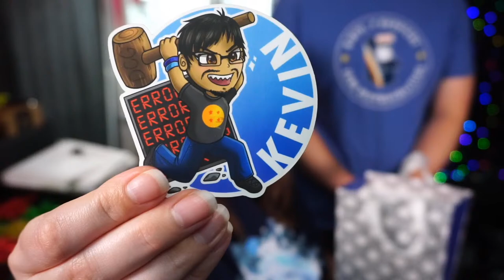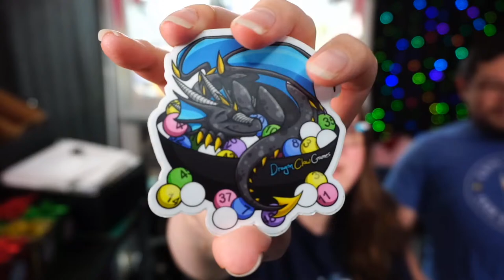🔴#40 LIVE! UFO Claw Machine games w/ Kevin & Shan!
This is our REAL SEGA UFO catcher claw machine we play LIVE to give away prizes! The game is set up with a bowl of ping pong balls and a takoyaki maker with a single slot marked as a "winning" slot. The bowl of ping pongs balls include a mix of plain white balls (unnumbered) and numbered colored balls. The goal is to pick up ping pong balls and drop them into the takoyaki maker. If a colored numbered ball lands in the colored slot, that ball wins! But if a white ball lands in the winning slot, no one wins! D:

⭐THIS GAME IS 100% FREE TO PLAY!⭐
You must be 13+ years or older per Youtube's ToS
If you are a minor, do not play without your parent/guardian's permission!

💙 Rules and How To Play 💙
🔹Type !join to play!
🔹Watch the chat for your number - It'll be from DCGBot.
🔹If you type !join and do not get a number, you either missed the queue, or the queue is full. Try again next game!
🔹Kick back and relax and watch the stream!
🔹If a WHITE BALL wins - no one wins, and we start over.
🔹If a number wins that is UNCLAIMED, for example, number 50, but only 45 people joined - no one wins, and we start over!
🔹If your number WINS - you WIN! Declare you are the winner in the chat! ❗You MUST say in chat that you are the winner, to the effect of "I am Number #" - if you say nothing, you won't get your prize!
🔹We'll work out how you'll send us your info in the stream. Prizes ship every few weeks.
🔹Once the game ends, we will announce when the queue reopens. You will need to type !join again for a new number, and the new game begins!

🧡 Points and Other Things 🧡
🔸 *** Points are currently not being used in our streams.
🔸 The "BEAN ROUND" - When all white balls are removed, we activate the "Bean Round" - all white balls are no longer losers, but winners!
🔸 During Bean Round, a white ball is re-added to the game for every $3.50 donation. If that white ball wins, we pick a random winner AND the game continues! Also, Kevin has to eat something SPICY!
🔸 BINGO! - The pilot of the stream will have a bingo card they play by themselves - if one of us gets BINGO, we automatically pick an INSTANT WINNER in the stream!

Note we reserve the right to deny a prize to anyone for any reason, even if they win, at our discretion. This game is free to play, and our prizes are shipped at our expense to you FOR FREE. Please be courteous and friendly in our streams!

‼‼‼‼‼‼ INTERNATIONAL WINNERS ‼‼‼‼‼‼‼‼
Please be mindful when you decide to play, if you live far away from USA, you are responsible for any additional customs fees for your package. We are not responsible if your country's customs charges you! If you would prefer a virtual prize instead, please let us know. Additionally, if we're unable to send you a package due to cost, or if your country is unavailable for us to ship, we will opt to send you a virtual prize. Thanks!

Kirby Win Animation drawn by ShadowLifeman
Used with permission
Link: youtu.be/DdGnlGAIw8k